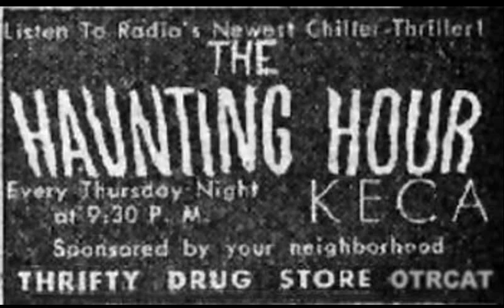Haunting Hour Murder Is My Business 1945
Another Creepy Bone Chilling Episode Of The Haunting Hour. This Episode Is Titled Murder Is My Business. Originally Aired 10/06/1945.